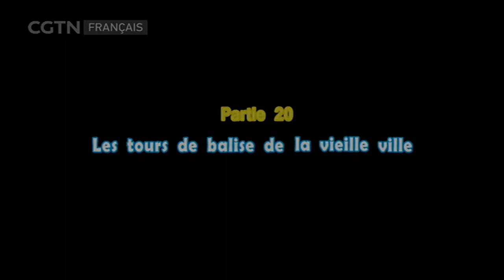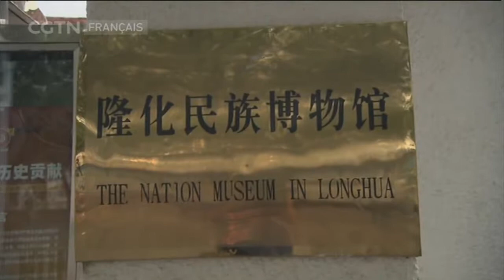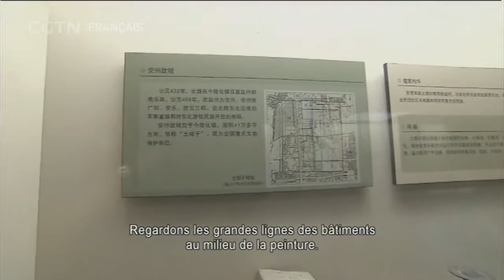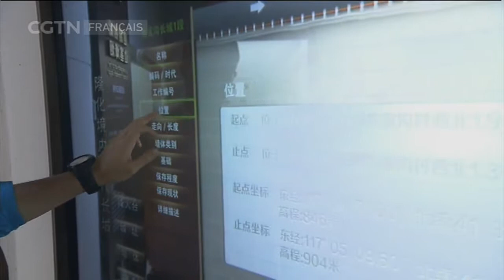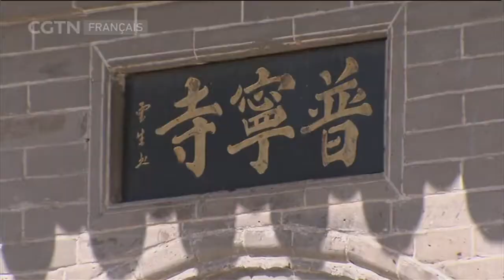En deçà et au delà de la Grande Muraille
Les tours de balise de la vieille ville